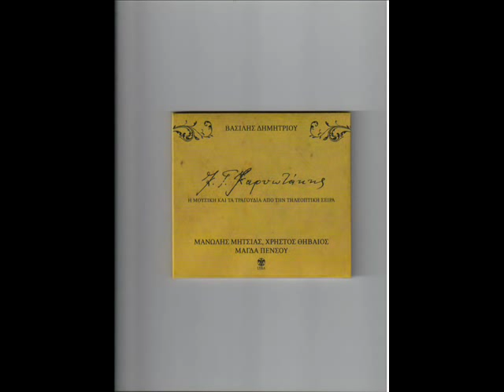Μονο Γιατι Με Αγαπησες Πολυδουρη